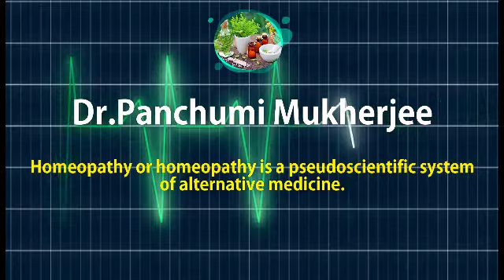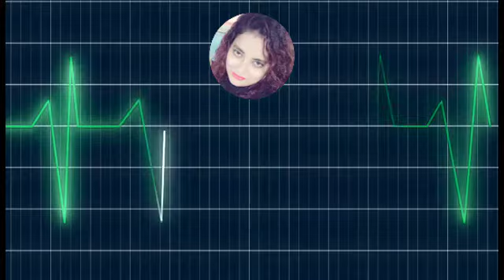ভোরে খালি পেটে তুলসীর পাতা খেলে শরীরে উপকার হবে।জানলে অবাক হয়ে যাবেন Dr Panchumi Mukherjee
ভোরে খালি পেটে তুলসীর পাতা খেলে শরীরে উপকার হবে।জানলে অবাক হয়ে যাবেন
tulsi patar upokarita health tips,তুলসী পাতা,স্বাস্থ্য,তুলসী পাতার উপকারিতা,তুলসী,bd health tips,তুলসী গাছ ও এর পাতার স্বাস্থ্যগুন,যৌবনও ধরে রাখে তুলসী পাতা,তুলসী পাতার স্বাস্থ্য উপকারিতা,তুলসি গাছের উপকারিতা,তুলসী পাতা খাওয়ার নিয়ম,স্বাস্থ্য টিপস,তুলসী পাতার অজানা যত উপকারিতা,tulsir upokarita,health tips bangla language,bd health tips and guide,health,desi health tips,home remedies,tips,desi health tv,health tips for men,100% working tips,tulshi pata
Hi
Welcome to New Line Health

ভালো লাগলে কমেন্ট করবেন
Dr.Panchumi Mukherjee

Homeopathy
Homeopathic Medicine
Natural Remedies
Alternative Medicine
Homeopathic Treatments
Holistic Health
Homeopathic Remedies
Natural Healing
Homeopathic Solutions
Integrative Medicine
Homeopathic Therapy
Health and Wellness
Homeopathy for Beginners
Homeopathic Cures
Natural Health Tips
Homeopathy Explained
Homeopathy for Common Ailments
Homeopathic Practices
Homeopathic Healing
Natural Medicine